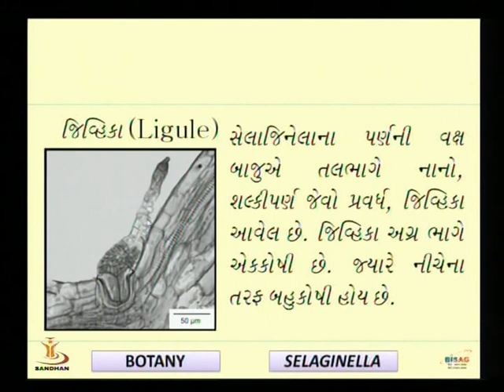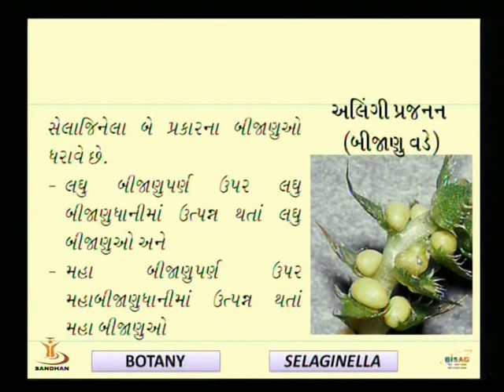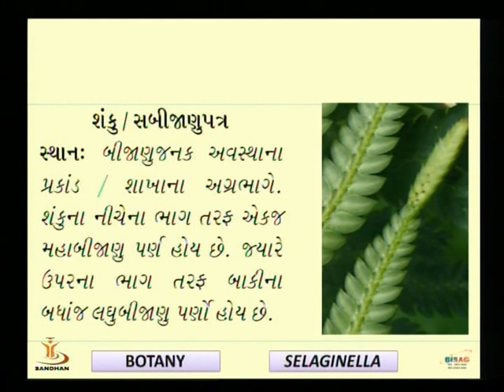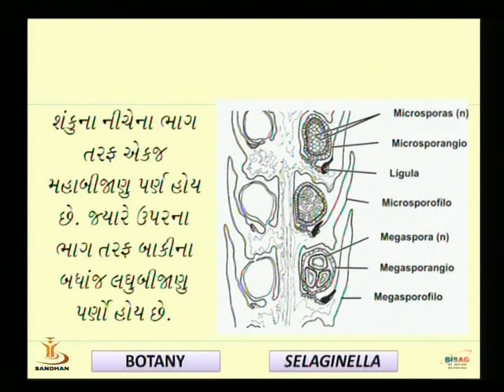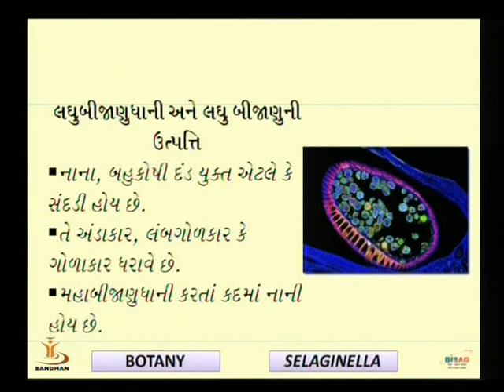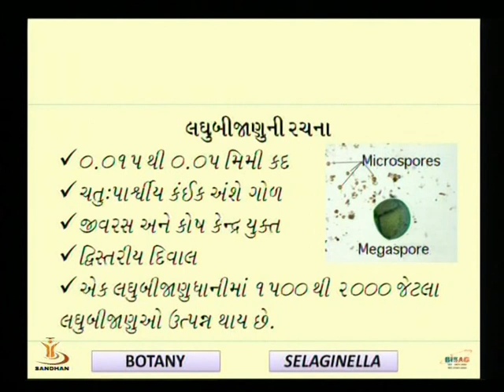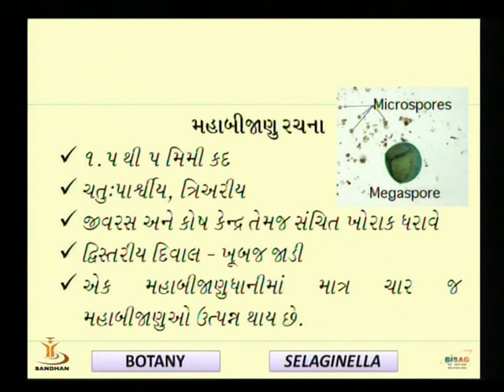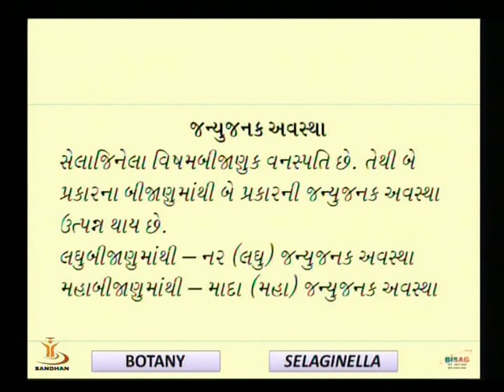“Selaginella” Life Historyart Part 2